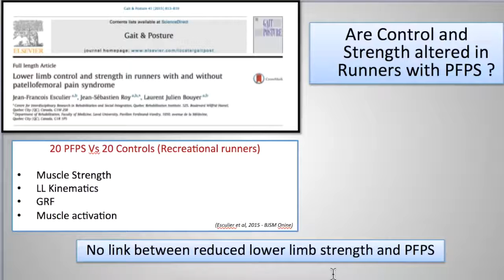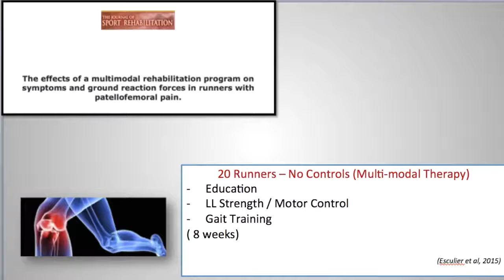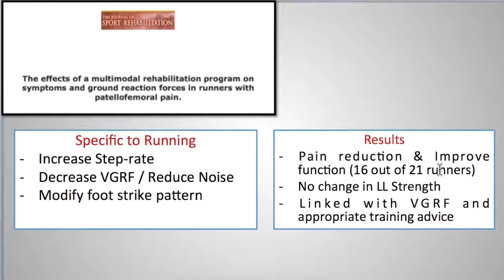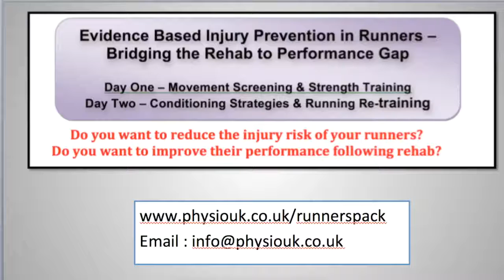Interview with Jean-Francois Esculier (Part One – PFPS in Runners)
This is a Skype webcast recording with Jean-Francois Esculier, who is an expert on running injuries. He is a clinician, researcher at Laval university and a tutor on the extremely popular running course “New trends in the prevention of running injuries” all over the globe.
His twitter link is @JFEsculier
In this interview, we discuss about Patello-femoral Pain Syndrome in Runners
- Key Subjective and Objective Markers
- Importance of Education and Load Management
- Gait Training Strategies
- Review of recent research on PFPS in runners
- Return to Running

Lower Limb Control and Strength in Runners with and without patella-femoral pain syndrome
The effects of a multimodal rehabilitation program on symptoms and ground reaction forces in runners with PF pain.

For more information on our 2 running courses in UK, which covers movement screening, S&C for runners and Gait training,